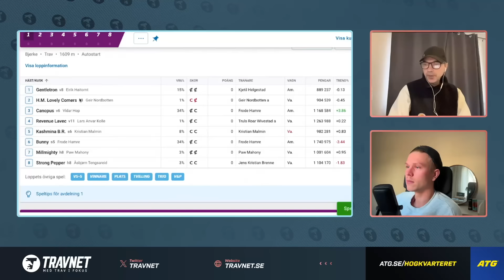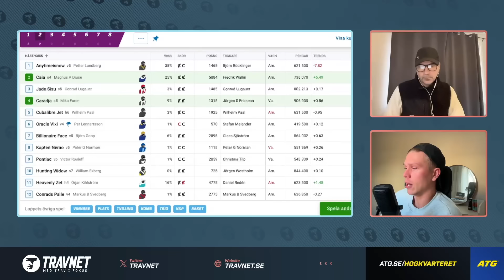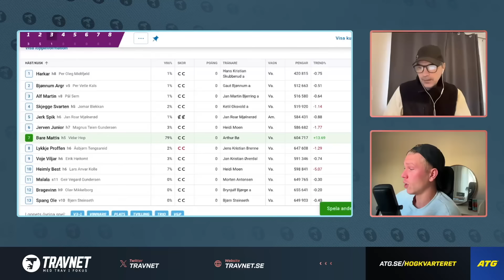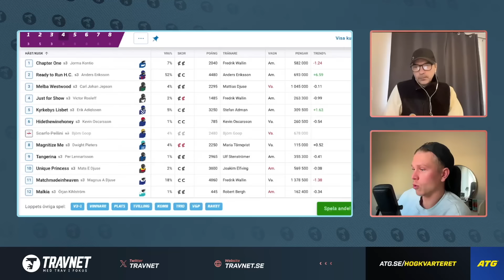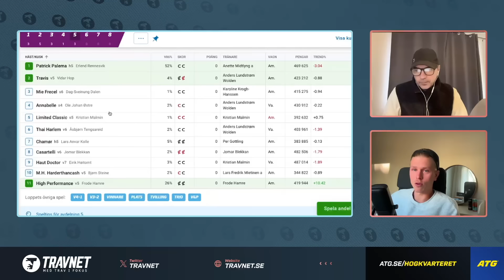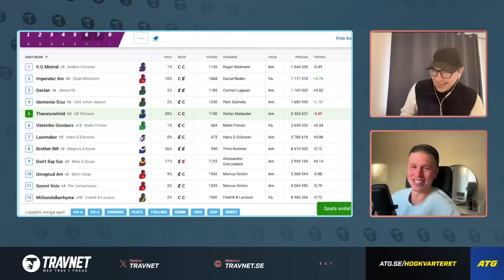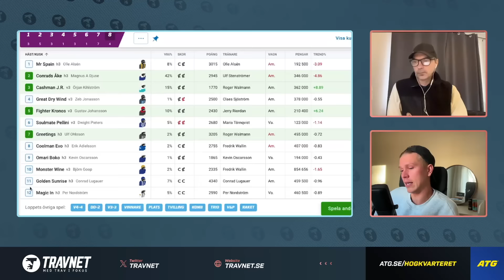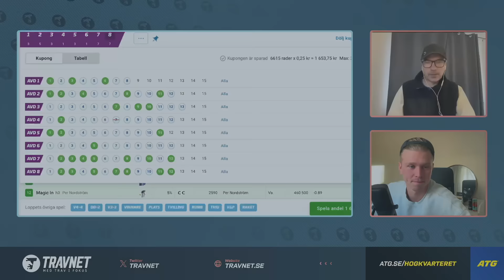V86 Tips Solvalla & Bjerke 20/11 ∣ Travmagasinet med Bergman & Robertsson. [Avsnitt 96]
Magasinet med travtips där Oliver Bergman och Niklas Robertsson delar med sig av sina ​ tankar och ideér kring samtliga V86-lopp.

Solvalla och Bjerke delar på kvällens V86-omgången. Travtips.

04:50 V86-1 Inte överens men vi kompromissar.
07:20 V86-2 Given tipsetta, men vi har hittat två roliga drag!
11:25 V86-3 Kan Bergmans konspirationsteori fälla favoriten?
14:10 V86-4 Bergman har gjort läxan och klickar på vetoknappen!
17:55 V86-5 Vi låser på tre.
19:55 V86-6 Robertsson lånar Bergmans analys och spikar!
23:10 V86-7 Här måste vi fälla favoriten!
25:10 V86-8 Robertsson och Bergman sitter på skrällarna.

Vill du hänga på vår andel Travmagasinet eller någon annan? Gå då in på Högkvaretet hos ATG:s butiksandelar! Andelarna hittar ni hos eller hos